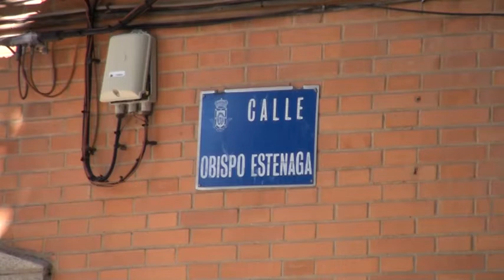Inundación C/Alarcos Ciudad Real